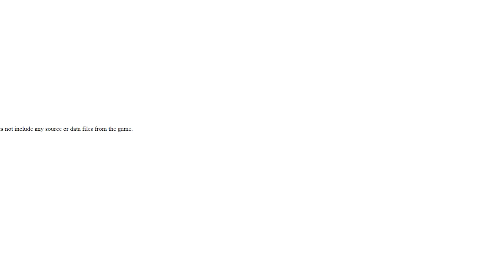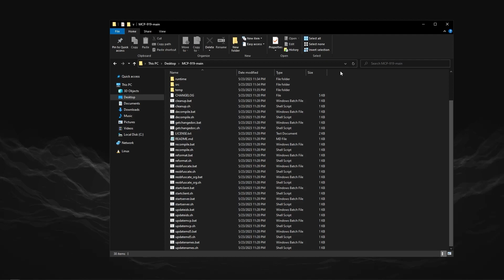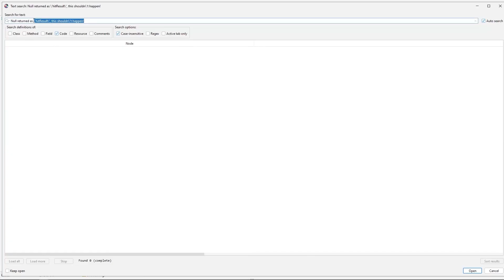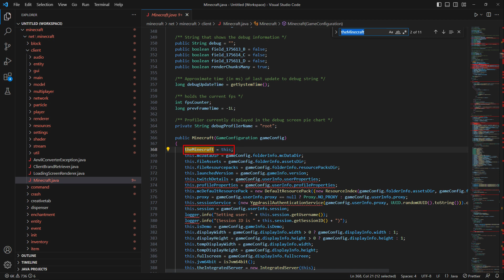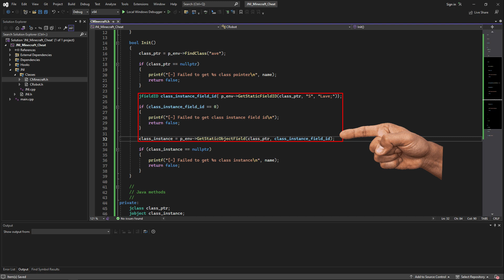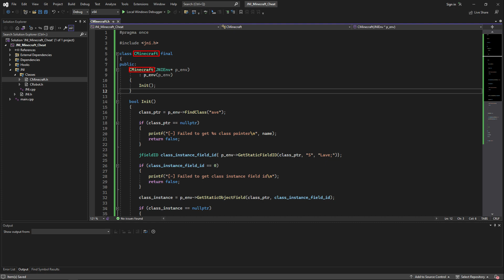REVERSING - CODE A MINECRAFT JNI HACKED CLIENT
In this video we will cleanup the code and make a basic auto clicker.

⏰Chapters⏰
00:00 Intro
00:54 Download MCP
01:32 Setup vscode
01:45 Coding
05:31 Injection
05:43 Outro

Shout out to @kapitcheGHT for the thumbnail ⭐